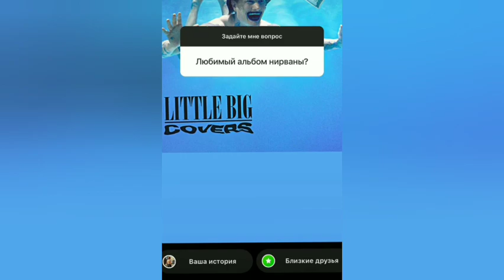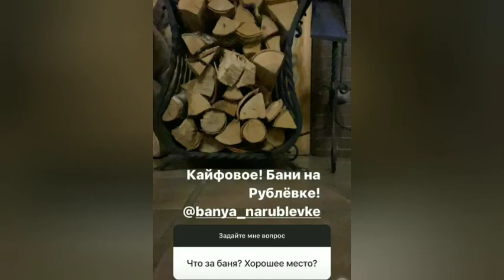ИЛЬИЧ и ТАЮРСКАЯ отдыхают в БАНЕ. ОТВЕЧАЮТ на вопросы